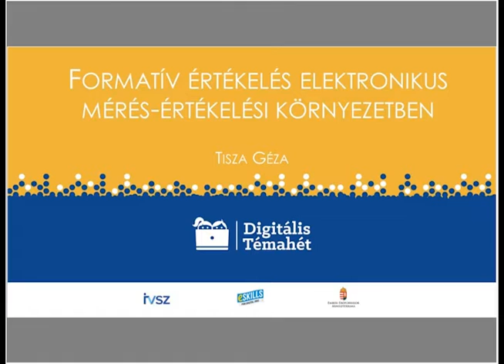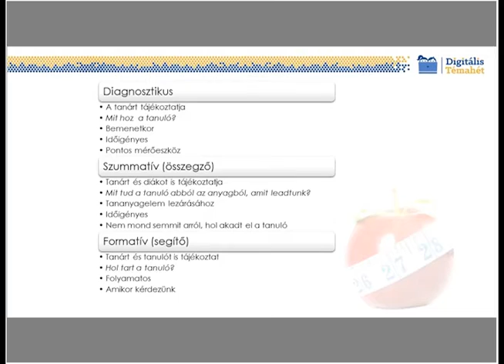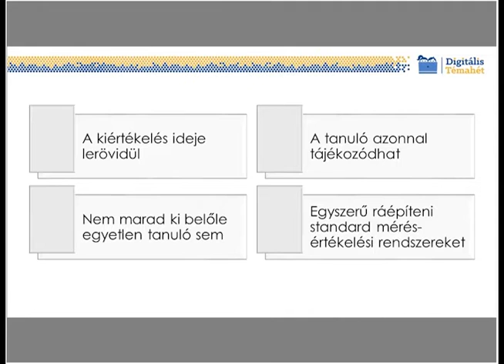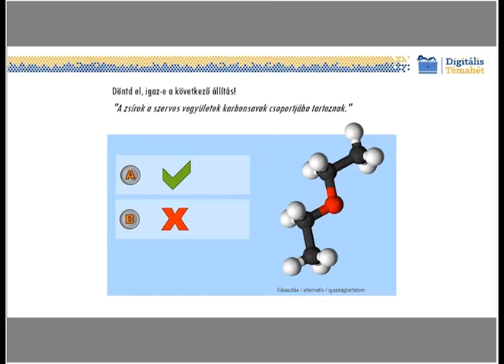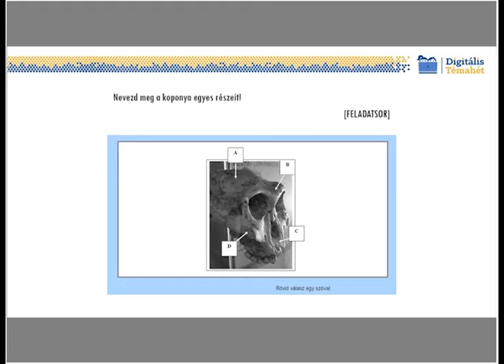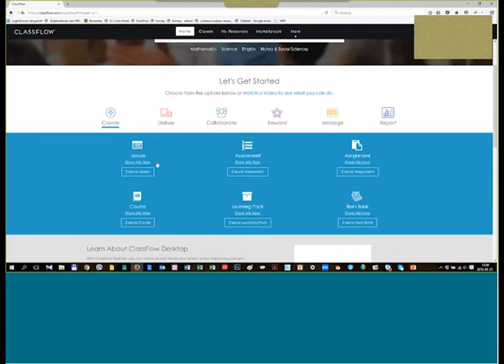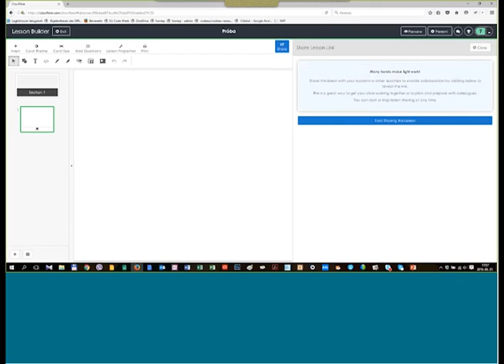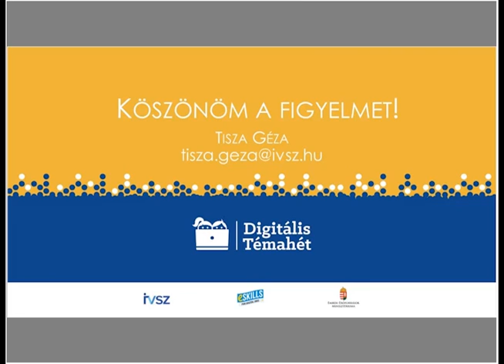Formatív értékelés elektronikus mérés-értékelési környezetben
előadó: Tisza Géza (IVSZ)

A webinárium az elektronikus mérés-értékelésről szól. Az előadás során praktikus tanácsokat hallhatunk a tanulói válaszadó rendszerekben (Learning Response System) történő kérdezéshez, formatív értékeléshez és ahhoz, hogyan használhatják a rendszert a képességfejlesztés eszközeként. Végül a Promethean ClassFlow alkalmazását ismerhetjük meg.